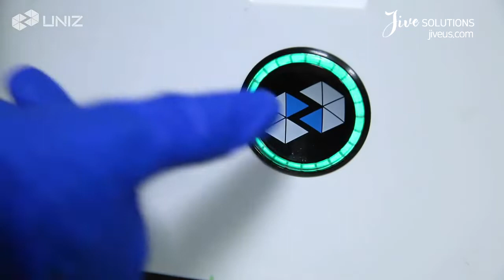자이브솔루션즈_3D 프린터_UNIZ_SlashPLUS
유니즈 슬래쉬 플러스 피규어출력, 전처리, 후처리 영상
UNIZ SlashPLUS Printing